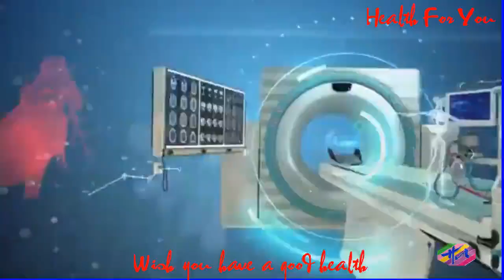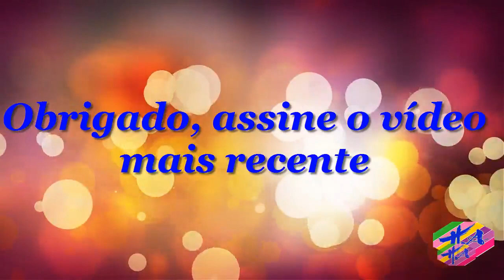Saúde 2 - Tratamentoparamelasma:cremeseoutrasopções